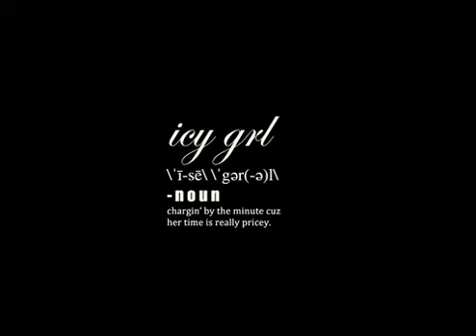Icey Saweetie IMVU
Hey my first IMVU Video. Hop you guys like it xD